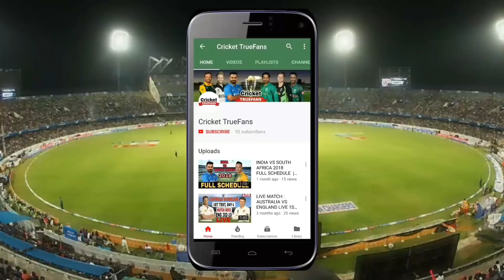INDIA TEST TEAM SQUAD ANNOUNCED AGAINST AUSTRALIA 2018-19 | INDIA VS AUSTRALIA TEST SQUAD 2018-19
INDIA TEST TEAM SQUAD ANNOUNCED BY BCCI AGAINST AUSTRALIA 2018-19 | INDIA VS AUSTRALIA TEST SQUAD 2018-19

TOPICS COVERED IN VIDEO :
1) BCCI ANNOUNCED TEAM INDIA TEST TEAM SQUAD AGAINST AUSTRALIA FOR 4 TEST MATCHES SERIES
2) RISHABH PANT AND BHUNESHWAR KUMAR PICKED FOR TEST MATCHES AGAINST AUSTRALIA
3) IND TEST TEAM SQUAD AGAINST AUS 2018 FOR FOUR TEST MATCHES
4) INDIA VS AUSTRALIA 2018
5) INDA TOUR OF AUSTRALIA 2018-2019 TEST SERIES

LIKE PLZ
COMMENT PLZ
SHARE PLZ

IMAGE SOURCE - BCCI